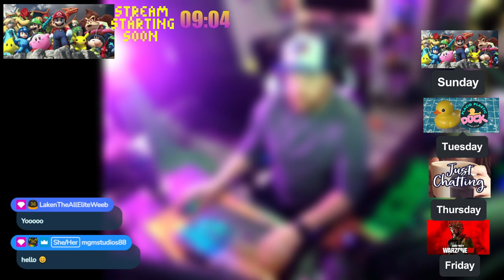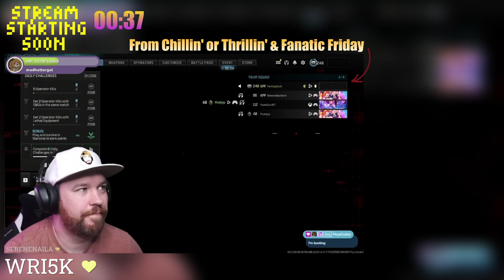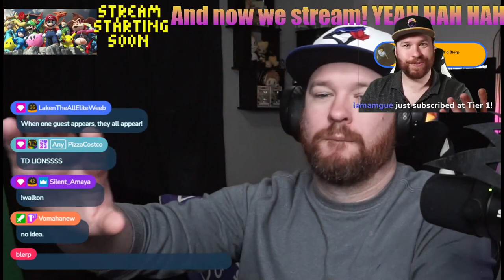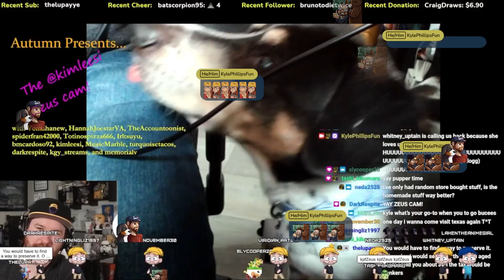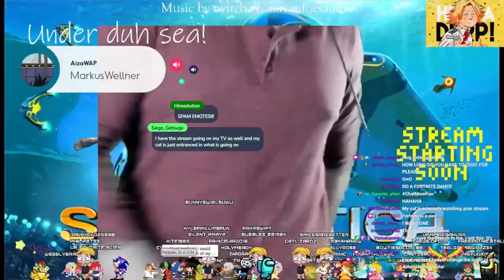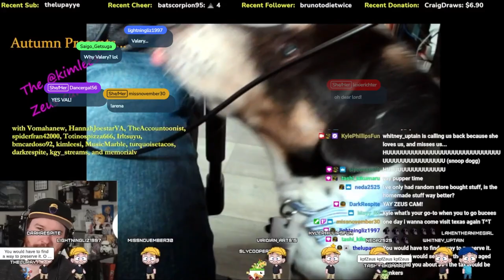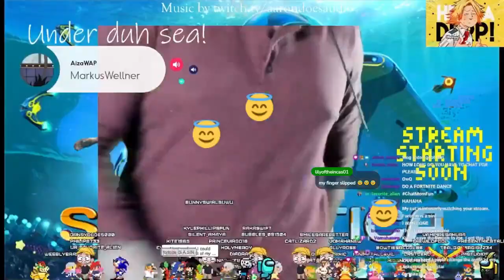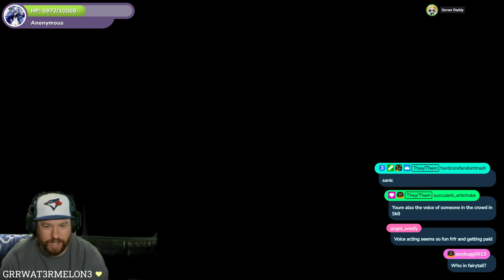🥊Kyle Phillips plays Smash Bros with YOU! 🥊 (1-14-2024)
You can join Kyle Phillips and play games with him live Tuesday, Thursday, and Sunday nights at 8 EST/5 PST, and Fridays for an extra long stream at Noon CST